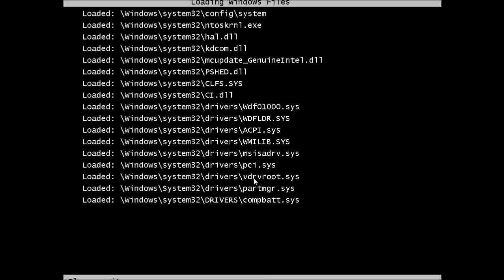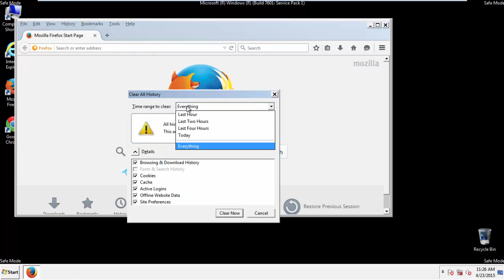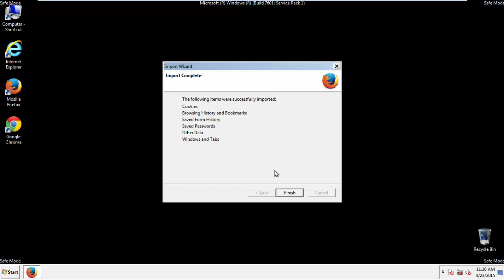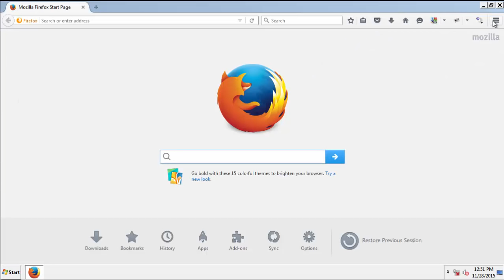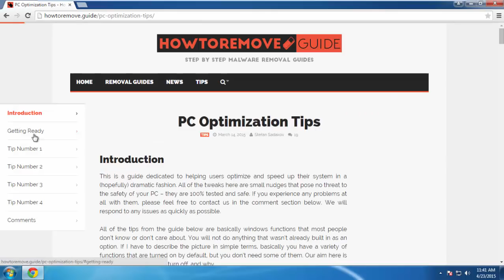How To Remove Middle Rush Ads from Chrome, Firefox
Remove Middle Rush Ads from Chrome, Firefox and IE in just a few easy steps with our removal guide: